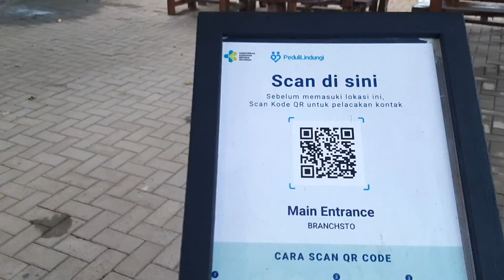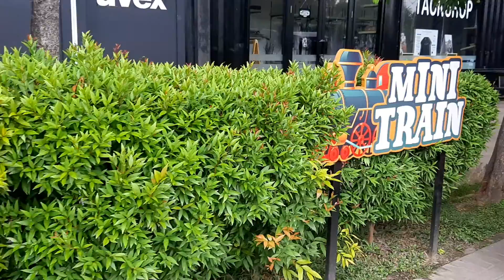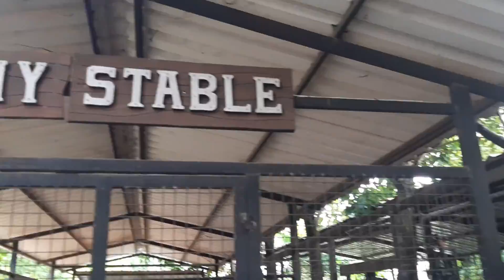Wisata ke BRANCHSTO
The Branschsto adalah tempat hiburan anak anak dan orang dewasa,utk latihan Berkuda,
juga ada tempt arena balapan mobil buat anak anak.Yang terletak dI BSD Tangerang